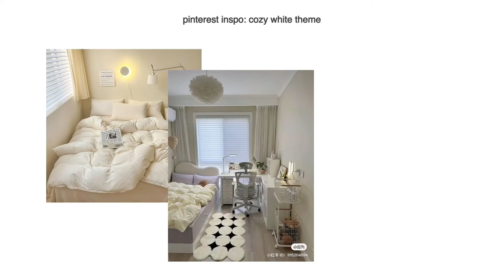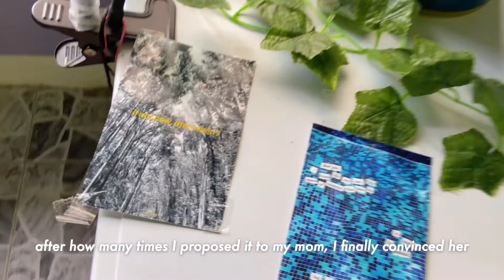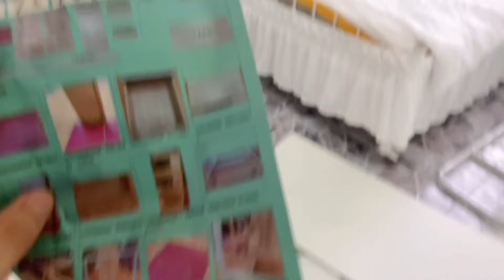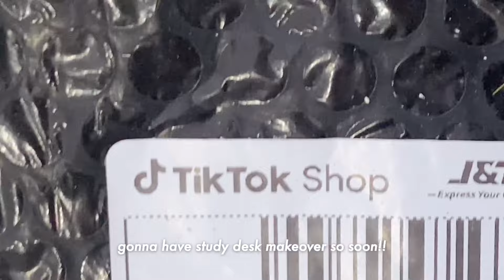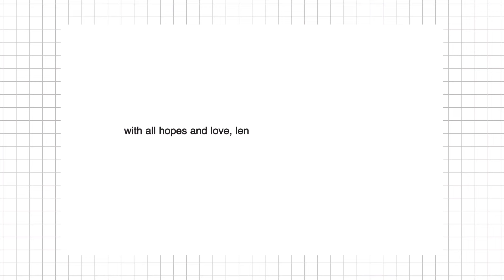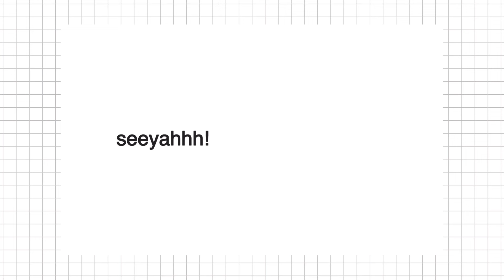aesthetic small room makeover PH ☁️🌷 *pinterest inspired* (shopee finds, minimalist white theme)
[ extreme small room makeover: minimalist aesthetic pinterest inspired ]

🌷 faqs:
nickname: len/ren
cam: iphone 11
editor: vllo, phonto
notetaking: ipad 10th

♪ Serenity by Pufino
♪ Comfortable by Pufino
♪ Awake by Pufino
♪ Chillout by Pufino
♪ gingersweet by massobeats

💌 hidden inbox, read me!
↳ hi, happy to see you here! I’m finally in the season of school break. I rlly wanted to renovate my room for a very long time. I rlly dreamed of a cozy white room and I got the idea from pinterest. I saved up for it and finally my room came to life!

- 1 Corinthians 16 : 14

2/8
an incoming second year first year polsci and public ad student!

⭐️timestamps!
00:01 intro
00:42 before
00:48 paint unboxing
01:02 cleaning
01:43 painting my wall
03:02 day two
03:38 window blinds
04:56 bed setup
06:38 assembling the table
07:40 arranging tables
08:12 study chair
09:49 after, room at night
10:26 gratitude
10:46 outro!

extreme small room makeover, aesthetic room makeover, cozy vlog, homebody vlog, a day in my life in the philippines, productive days in my life, daily vlog, slice of life, productive week in my life, school break vlog, a day in my life, aesthetic vlog